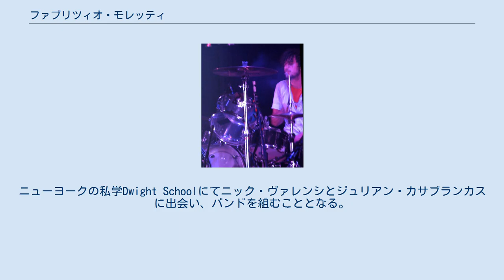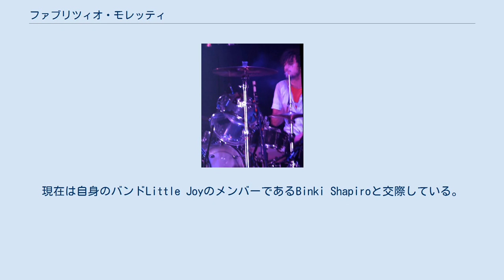ファブリツィオ・モレッティ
ブラジルのロック・ミュージシャン
ザ・ストロークスのメンバー
ファブリツィオ・モレッティ(Fabrizio Moretti、1980年6月2日- )は、アメリカのロックバンド、ザ・ストロークスのドラマー。
ザ・ストロークス以外でもLittle Joyというバンドを組んでラフ・トレードからデビューしている。
 イタリア人の父とブラジル人の母のもとにリオデジャネイロで生まれ、4歳の時にアメリカ・ニューヨークに移住。
当初3年ほどの滞在の予定だったが、結局17年間の滞在となった。
両親と兄弟は現在はブラジルで暮らしており、ファブリツィオ自身も母国語であるポルトガル語を流暢に喋ることができる。
ニューヨークの私学Dwight Schoolにてニック・ヴァレンシとジュリアン・カサブランカスに出会い、バンドを組むこととなる。
またアートに関心が強く、バンドメンバーのポートレートなどをバンドのウェブサイトで紹介している。
その他、交流のあるネオン・ネオンのアルバムにてドラムを叩いている。
 2002年から女優のドリュー・バリモアと交際していたが、2007年に破局。
現在は自身のバンドLittle JoyのメンバーであるBinki Shapiroと交際している。